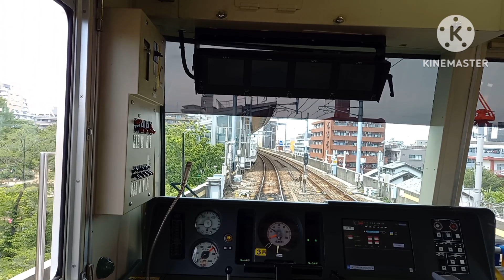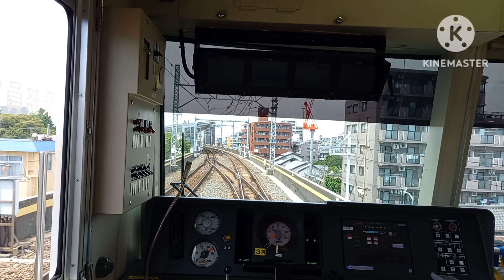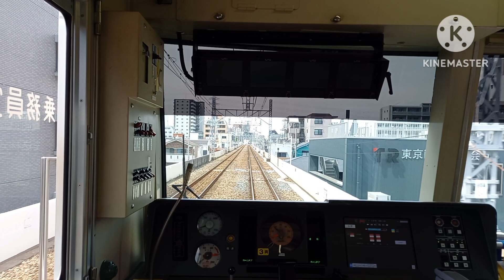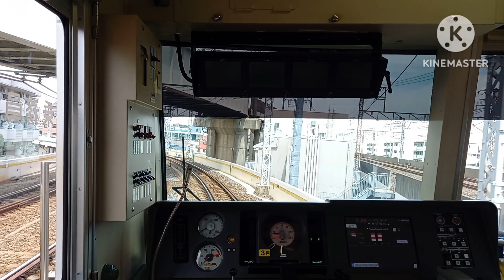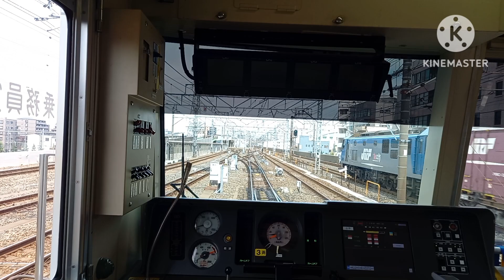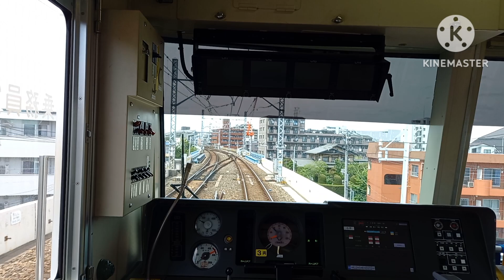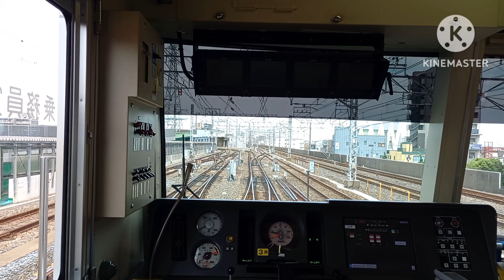fedcbakm 20240720 1080p 30f 20240720 104909 コピー 4